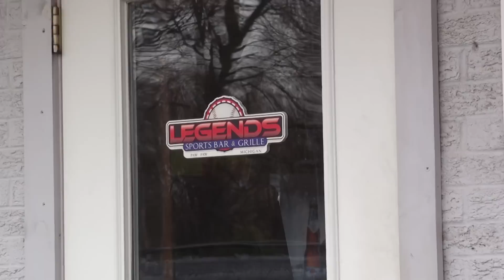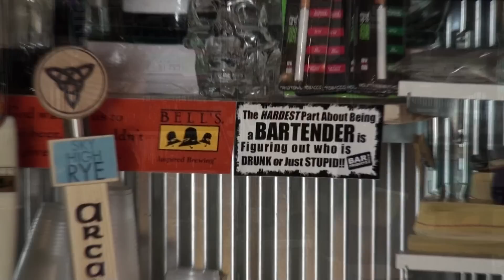Legends Sports Bar and Grill - Paw Paw Michigan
Legends Sports Bar & Grille is located near downtown Paw Paw, Michigan... a town so nice "they" named it twice. Legends offers a wide array of entertainment, tasty food, and good times throughout the week. They also have three softball fields that will be in full effect for league/tournament play in the summer. Come join the fun and party like family with them!